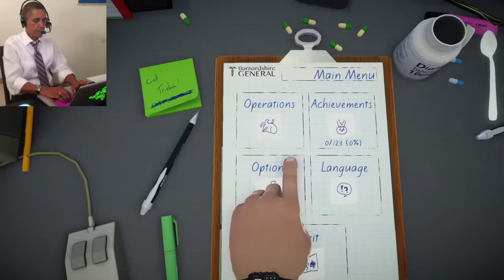US Presidents Play Surgeon Simulator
Presidents play Surgeon Simulator: Inside Donald Trump , in this video Barack Obama, Joe Biden, and Donald Trump try to play Surgeon Simulator

This video is a pamphlet and should be treated as one. In no way shape or form, I am trying to spread false information. The figures from this video are not real and the voices are generated A.I